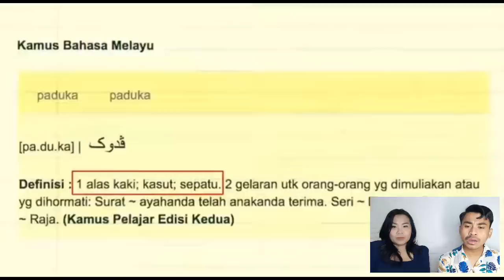TERNYATA Ini Adalah Arti Sesungguhnya Dari Sebutan Dan Panggilan Raja-Raja Malaysia